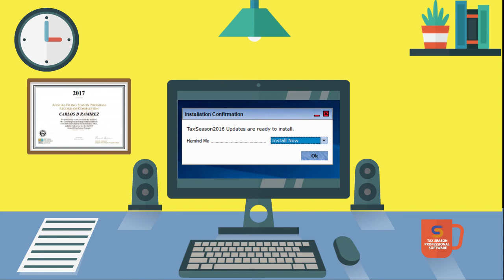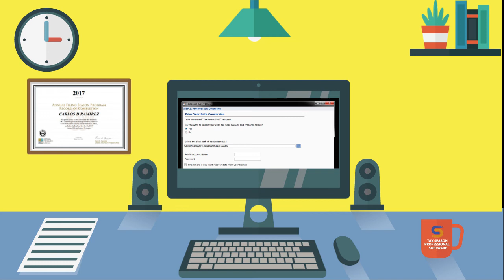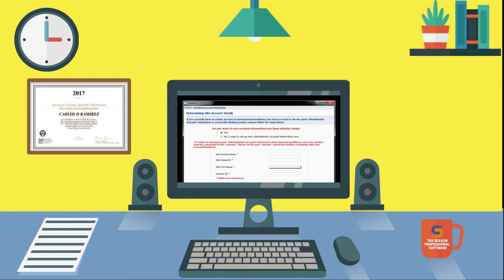Income tax Software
Preparación de Impuestos personales y corporativos